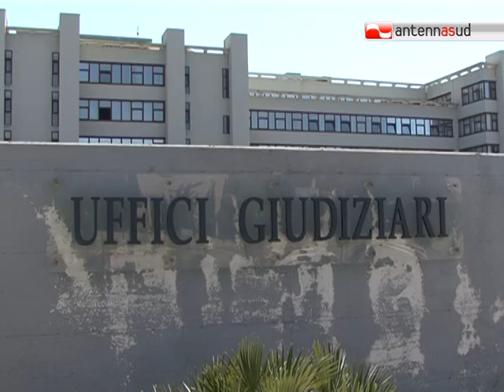TG 11.04.12 Calcioscommesse, identificato il secondo "Mister X"